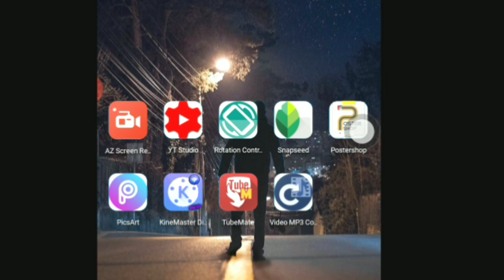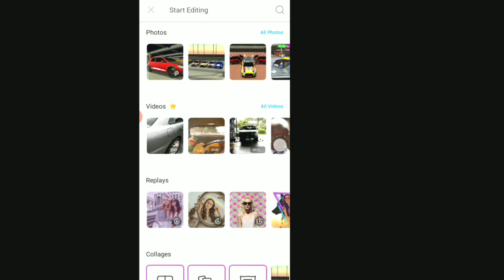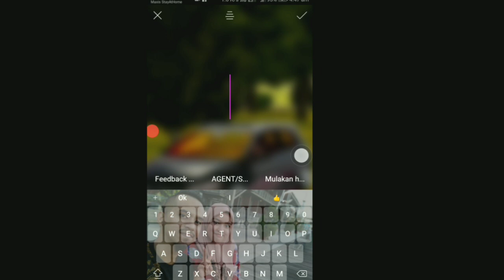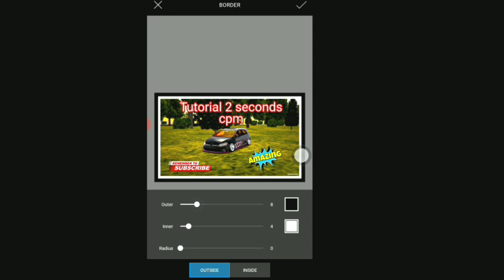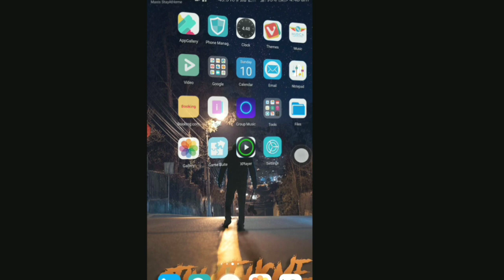Tutorial Thumbnail YouTube Di PicArt || Sangat Mudah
-Saksikan tutorial thumbnail youtube menggunakan picart.